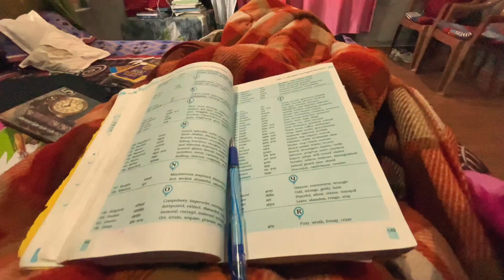Subha subha andhere me akela hi chla gyaa workout karne 🔥 | day 02 of 21 days challenge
Sorry for mistake its day 02

Let's start this journey with me guys...
This challenges for all the students who really want to transform there life..